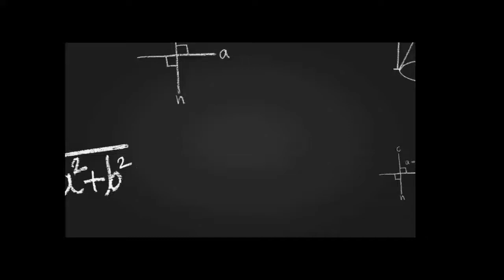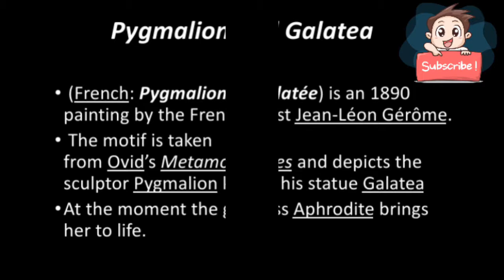Pygmalion Galatea story in Tamil from Greek mythology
This video is about the Greek mythology story titled Pygmalion Galatea taken from
Ovid's Metamorphoses

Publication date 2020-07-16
Topics

Improper comments will not be accepted in our channel. If it happens, you will be blocked instantly. So, keep this in your mind to provide your valuable comments. And your boosting words and suggestions are most welcome 👍🏻😃🌷🌷 Buddies🌷🌷